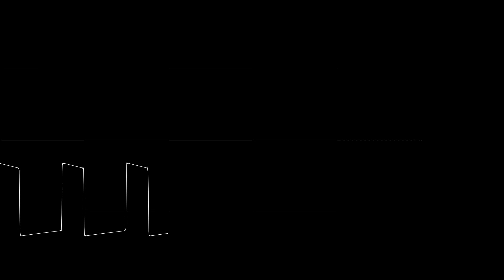Bonetrousle [PC-Engine Cover]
YOU'RE 8-BIT NOW! THAT'S MY ATTACK!